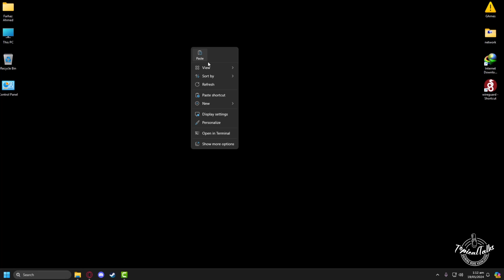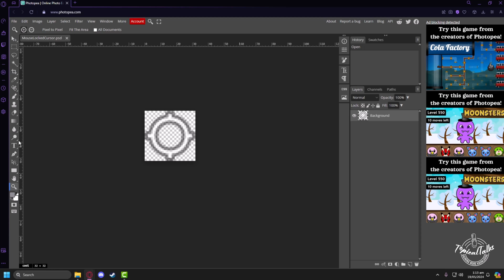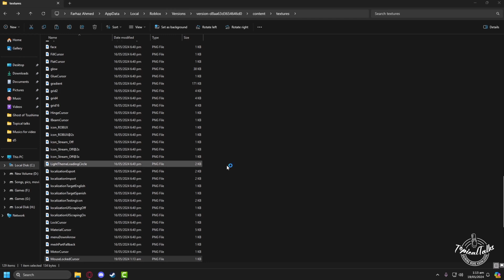How to get rid of the shift lock icon Roblox?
If you want to remove shift lock icon from roblox then follow our step by step video to get rid of this shift lock icon when you play Roblox game you can disable the shift lock icon permanently or temporary disable it as well.